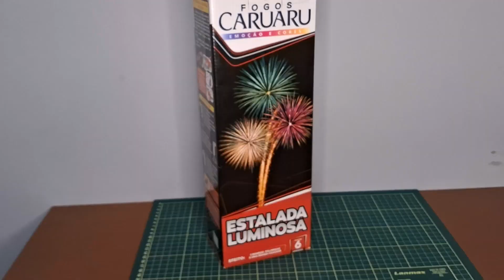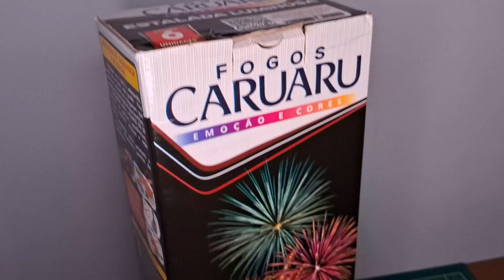FOGUETE ESTALADA LUMINOSA - FOGOS CARUARU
Muito bom dia, boa tarde ou boa noite; No vídeo de hoje vou apresentar para vocês  o Foguete estalada luminosa Que é fabricado pela Fogos Caruaru

Nome do produto: Estalada Luminosa
Marca: Fogos Caruaru®
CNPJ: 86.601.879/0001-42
Embalagem contém: 6 unidades
Preço: Varia de R$35,00 a R$45,00.
Nomes genéricos: foguete, rojão, rojão colorido, foguete colorido, fogos colorido

Venda proibida para menores de 18 anos. Compra e utilização autorizada para menores
acompanhados de um responsável.

Onde comprar? Em lojas autorizadas e especializadas em fogos de artifício.

Local da gravação do vídeo: São Bernardo do Campo - SP

Não sou parte de uma empresa, não faço nenhum tipo de venda e distribuição e não incentivo o vandalismo.
Seus atos são de responsabilidade inteiramente própria!

PARCERIAS E INCENTIVOS

O canal Morrone Fireworks tem o compromisso de fornecer um conteúdo autêntico e independente. Não possuímos parcerias ou incentivos de qualquer marca ou loja de fogos. No entanto, estamos abertos a oportunidades de parcerias alinhadas com a nossa visão. Caso haja interesse em colaborar conosco, solicitamos que entre em contato através do e-mail disponibilizado na seção 'Sobre' do canal, ou em nosso instagram @morrone.fireworks pelo 'Direct'. Agradecemos o apoio de nossos seguidores e continuaremos empenhados em trazer novos e diferenciados conteúdos.

"Os fogos de artifício são explosivos de efeito pirotécnico ou sonoro feitos para fins de entretenimento, efeitos estéticos ou visuais. Geralmente são utilizados em festividades, eventos, celebrações ou para efeitos especiais e visuais.

Fogos de artifício são utilizados nas mais diversas ocasiões, principalmente em ocasiões festivas, feriados e festas religiosas. Eles também podem ter diversos tipos, formatos e efeitos diferentes: os mais comuns são os fogos de estampido e fogos de efeitos visuais que são divididos em diversos tipos (bombas, foguetes, rojões, fontes, etc), classificações (tipos, efeitos e categorias) e níveis de restrição (leis, regulamentos, licenças para solta-los, etc).

O Brasil atualmente é o segundo maior produtor de fogos de artifício do mundo, perdendo apenas para a China. A cidade de Santo Antônio do Monte, no estado de Minas Gerais é a sede do polo brasileiro de fabricação de fogos de artifício." - Wikipédia